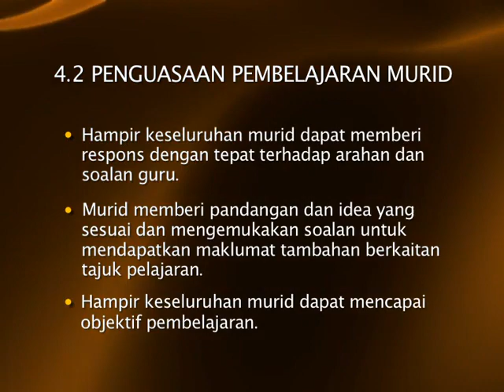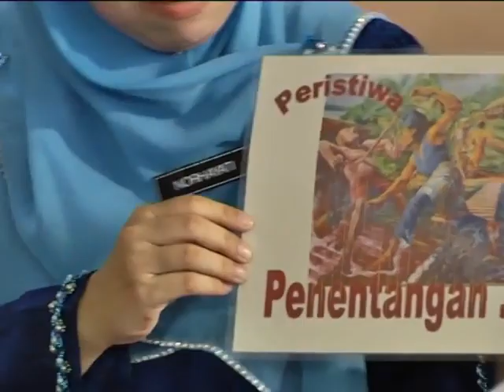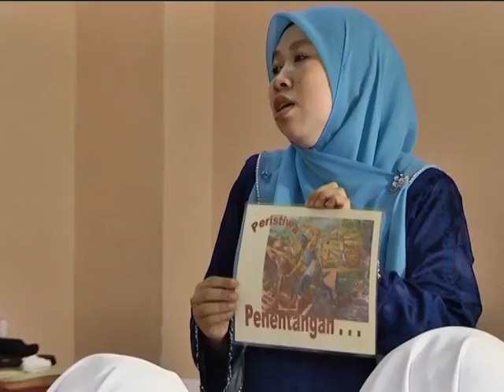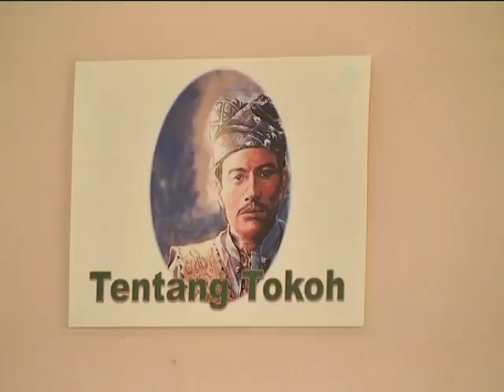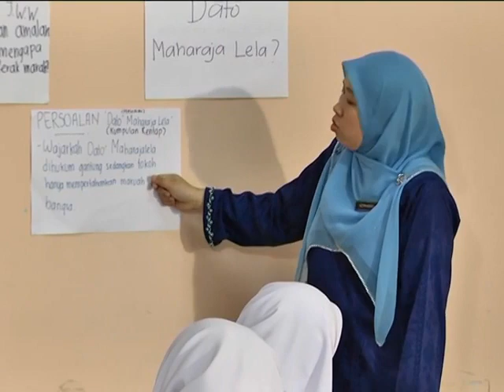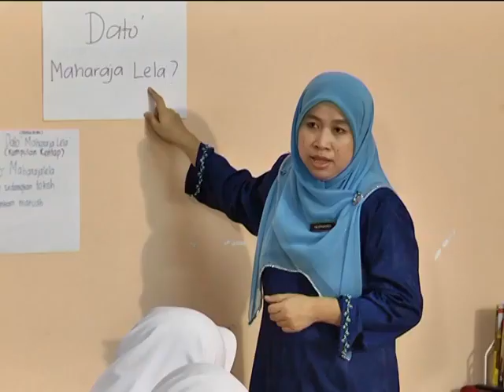e GURU SEJARAH Tingkatan 2 Dato' Maharaja Lela 4 2 Penguasaan Pembelajaran Murid